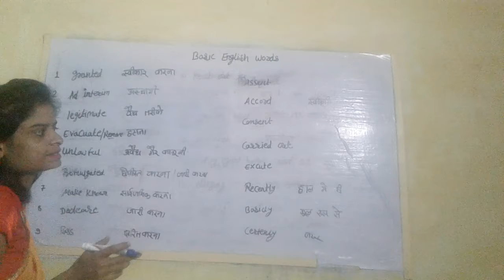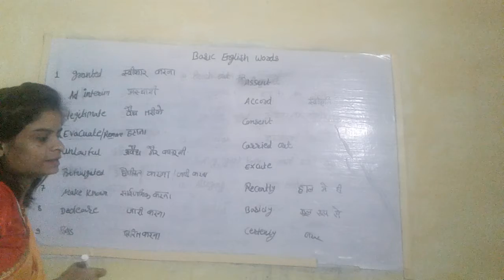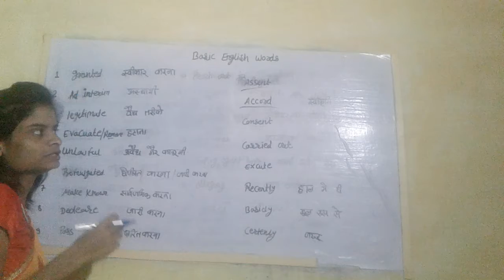daily routine English words for easy way(2)